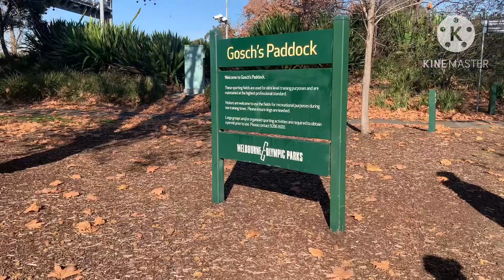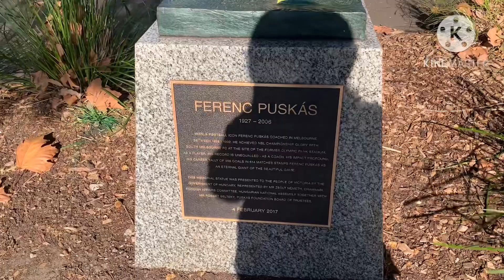Gosch’s Paddock Melbourne Olympic Parks